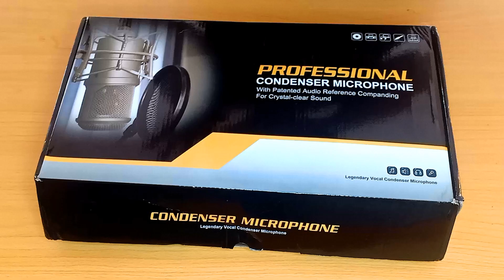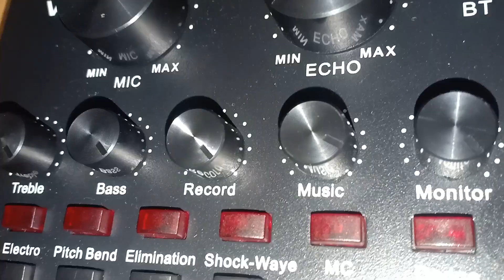Paano Gamitin Ang V8 Sound Card at BM800 Condenser Mic para sa Online Video Call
Ang V8 sound card at BM800 Condenser Mic ay hindi lang yan para sa vlogging, pwedi yan sa mga online class natin. Kaya sa video na to, ipapakita ko kung paano natin magagamit ang ating BM800 Condenser Mic at V8 Sound Card para sa ating:
1. ESL online teachers
2. Online class
3. Online meeting/conferencing
4. at kahit sa messenger video calls
Special Thanks sa kaibigan ko for trusting me to set-up his BM800 Condenser Mic at V8 Sound Card.